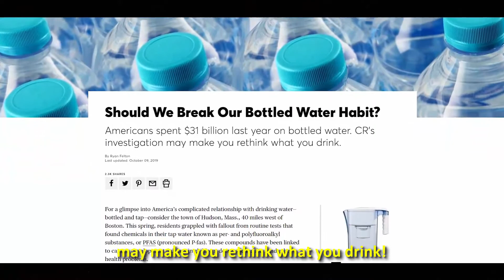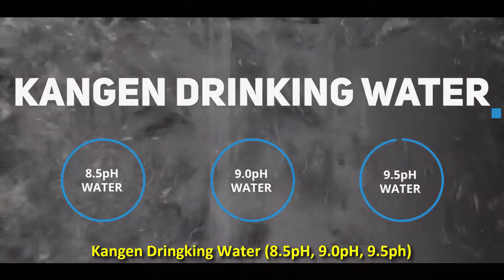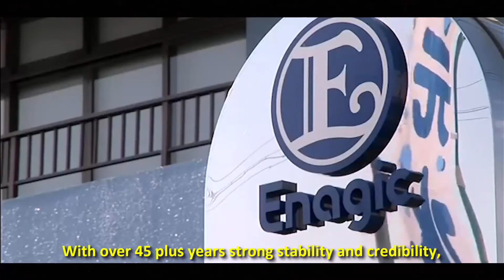Jacqueline Garcia Green– Health Is Wealth - KLVTV - Spanish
HEALTH IS WEALTH – Jacqueline Garcia Green

Enagic Kangen Water Mighty - K8

KangenInsiderTV

Video Produced By:
iBuildSchools